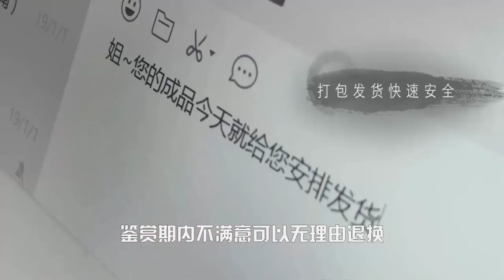闲暇之余来市场淘货！遇到一家翡翠手镯处理，看看一百多的镯子怎么样